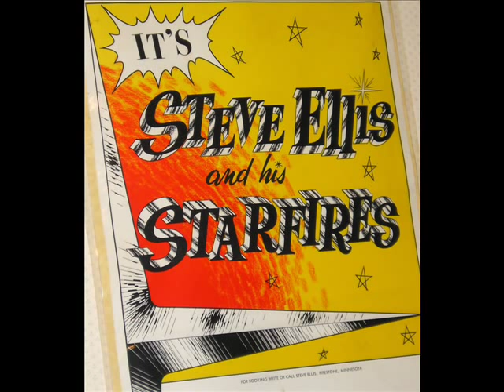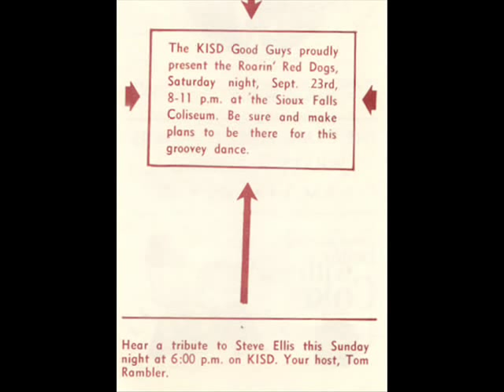Steve Ellis and the Starfires